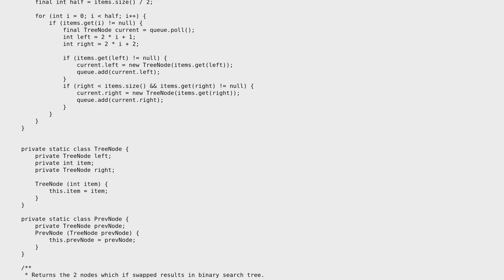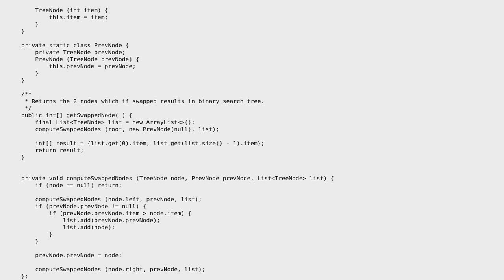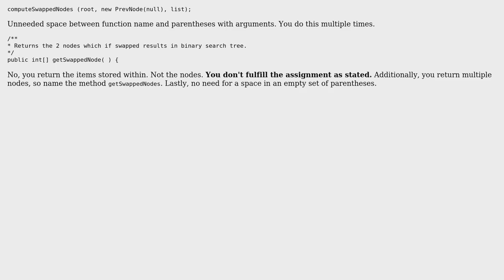Code Review: Find swapped nodes in BST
With thanks & praise to God, and with thanks to the many people who have made this project possible! You are responsible for your own actions.